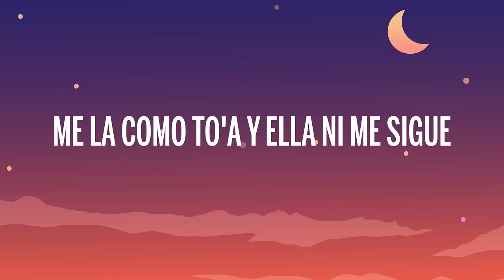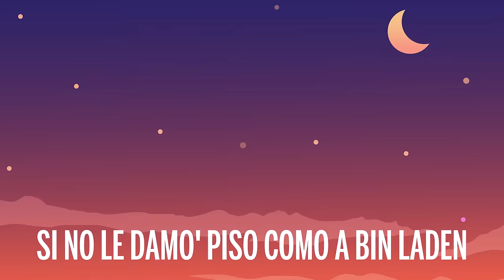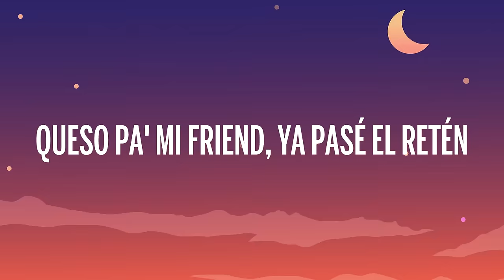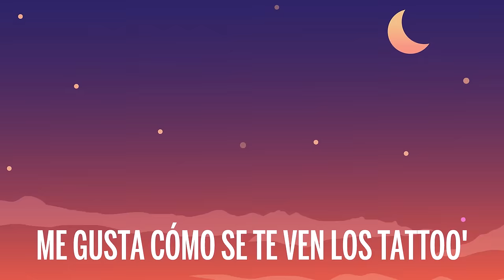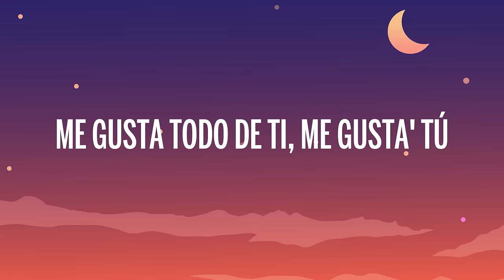Boza, Lunay, Lenny Tavárez, Juhn, Beéle - Ella Remix (Letra/Lyrics)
🎤 Letra: Boza, Lunay, Lenny Tavárez, Juhn, Beéle - Ella Remix

[Intro: Boza, Lenny Tavárez & Lunay]
Ella tiene algo que me a— (Boza y [?])
Yo siempre estoy pa' la vuelta, pero hoy quiero perderme contigo (Contigo, woh, woh, woh)
Ven y lo hacemo' como amante', despué' me lo cuenta' como amigo' (Soy)
A veces su droga, a veces su dealer
Me la como to'a y ella ni me sigue
Ella cambió por un error, lo sabe Dio' (Lo sabe Dio')
No le bajó, ella le subió
Su corazón lo puso modo de avión (Modo de avión)
Él te dejaba solita y lo que no sabe e' que cerquita
De mí tú siempre te excita'
Porque soy ese otro que las gana' te quita, ah-ah

[Coro: Boza]
Me gusta todo de ti, me gusta' tú
Me gusta cómo me habla' y tu actitu' (Uh)
Me gusta cómo se te ven los tattoo' (Uh-uh)
Y cuando fuma' te achina' como kung-fu
Me gusta cómo me habla' y tu actitu'
Me gusta cómo se te ven los tattoo'

[Verso 1: Lunay]
De ti me gusta to', tu piel, tu sonrisa (Jaja)
Mucho' le tiran, a ella lo que le da e' risa (Risa)
Me gusta tu pelo cuando le da la brisa
Y lo hacemo' con calma, sin prisa (Ja)
Cuando va pa'l mall (Eh), yo le doy mi VISA
La suite frente al mar, disfruta de la vista
Pide lo que quiera', baby, tú me avisa' (Ah)
Te llevo al Palooza, lo hacemo' en Ibiza (Ah)
La bebé de PR a RD tiene la movie en play, calida' HD
Dile a ese cabrón que no siga en la de él
Si no le damo' piso como a Bin Laden
Capsuleando en la Uru'
El humo saliendo del sunroof
Ay, mami, tú me hiciste un voodoo (Ey-ey-ey)
Cuando vi to' eso, dije "uff" (Yo')
En la cama una serie que ni Hulu
Eso' pantycito' waterproof
Bajo las sábana' Christian Lu
La única que quiero eres tú

[Coro: Boza & Lenny Tavárez]
Y cuando fuma', tú te achina' como kung-fu (Je)

[Verso 2: Lenny Tavárez & Juhn]
Ella sale y perrea, fuma y lo' ojito' parecen de Corea
Ella no hace coro, pero to'a las corea
A la profesora yo le hago la tarea
Y-Y-Y-Y la trabajo bien, yo siempre saco cien
Y el noviecito, ayayaicito, no me mira bien
Queso pa' mi friend, ya pasé el retén
Y yo llevo la merca, to' bien
Me la como to'a (¡Ay!), ella ni me sigue (Me dicen Juhn "El Allstar", baby)

[Verso 3: Juhn]
Me gusta todo de ti, te lo quiero dejar adentro enterra'o
Ese culo tuyo me tiene bien desconcentra'o
Déjame la puerta abierta, no deje' na' cerra'o (Jajajaja)
Que voy entrar como ladrón a tu casa
Fuma melaza y se achina
Divina, de Buenos Aires, Argentina (¡Ay!)
Como lo mueve me fascina (Jajajaja)
Después que chingamos cocina
Y me la vuelvo a comer, porque el amor le queda riquísimo (Riquísimo)
Me dio a probar un poco y me envició (Y me envició)
Fumamo' y quedamo' loquísimo' (Loquísimo')

[Coro: Juhn]
Y ahora me gusta to' de ti, me gusta' tú
Me gusta cómo me habla' y tu actitu' (-tu', uh-uh; yah, yah)

Me gusta cómo me habla, me gusta cómo me tiene
Me gusta lo que me hace, me gustan to' los weekene'
Me gustan las escapada' y las fotico' de tus rede'
Húyamo' lejo', que a lo lejo' todo fluye y nada influye
Tú quiere' que abajo 'e tus sábana' yo me escabulle
Mis almohada' te recuerdan por lo rico 'e tu perfume
To' los besito' que tú me das son los que te atribuyen
Llenaste toda mi galería de to' tus nud's, beba

[Verso 5: Boza]
El ex-novio está lento
Ese culito a la bebé se lo mantengo
Ella quiere un tiguere que siempre ande atento
Que sea más real y meno' cuento
Sin pensarlo me le vengo adentro
Tú sabes que tienes fanáticos
Que están mirando lo que tú haces
Pero te quedas sola pase lo que pase
Ella tiene algo que me atrae, que me distrae
Que loco me trae, eh-eh

[Outro: Lunay, Lenny Tavárez, Beéle & Juhn]
Gyal, break it up, ma'
Lu, Lu
Lenny Tavárez, baby
Lunay
Boza
Lu-Lu-Lunay
Panamá (Jaja)
Faster "El Shaarawy"
Este e' el remix
Dímelo, Boza
Beéle, eh
La Familia
Me dicen Juhn "El Allstar", baby
Dímelo, Flow, wow-wow
Yi-Yizus, Gaby Music, yeah
Hello, Dímelo Vi
El Super Da-Daki'
Díselo, Luian
Las estrellas siempre andan juntas, ustede' ya 'tán claro' de eso, jajajaja